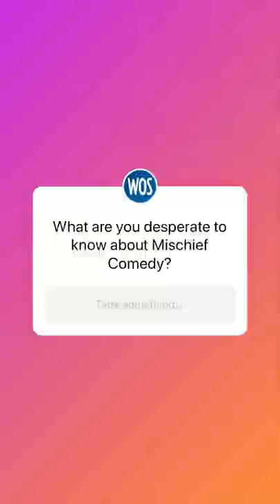Bryony Corrigan's Instagram Takeover (Mischief Movie Night, Sep 2020)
Compilation of Bryony Corrigan's Instagram takeover on @whatsonstage, September 2020.